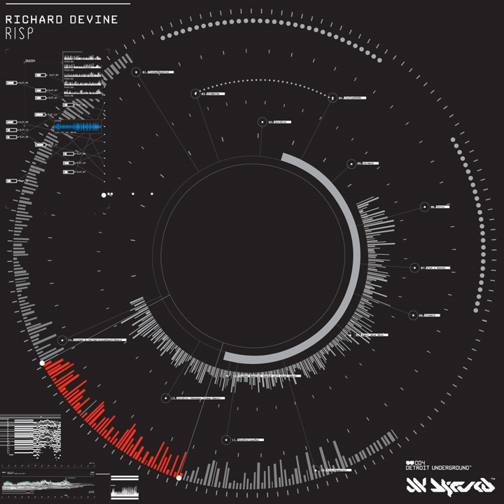Vapor Wave Acid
Vapor Wave Acid · Richard Devine

Risp LP